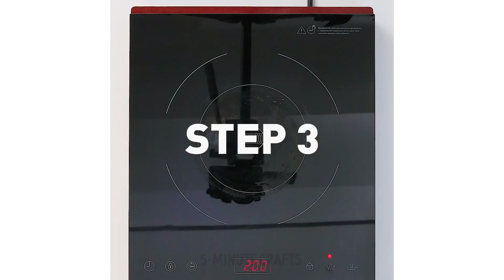23 IDEAS FOR THE BEST KIDS PARTY EVER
This time I'm gonna show you insanely stylish, creative and beautiful themed party costume ideas! Ever wanted to dress up like a Disney princess Rapunzel, Maleficent, Bella or even Snow Queen? Hurry up then, I've got some pretty awesome designer ideas for you!

These party hacks are extremely creative, handy and fun! You can make sound booster with plain cups, learn drinking hacks, decoration ideas, create super cool home soda machine, birthday floral numbers and letters with tissue paper, awesome party lamps from plastic cups and festoon, paper plate boxes and even your own party poppers and much more!

TIMESTAMPS:

6:50 Cotton candy at home
7:35 Confetti balloons